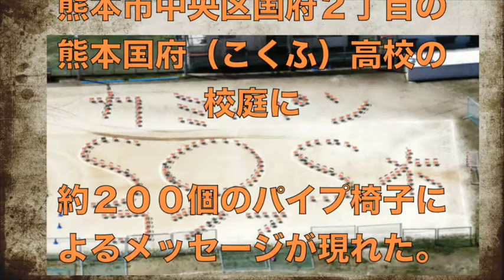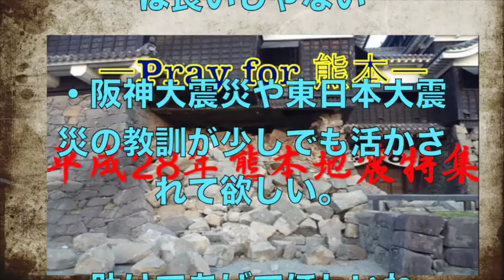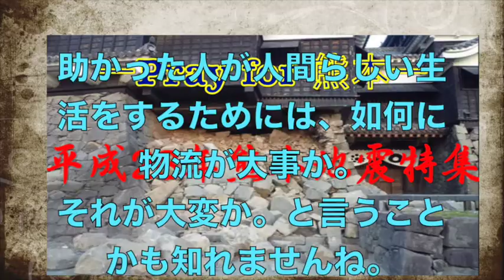熊本 地震 速報 2chより パイプ椅子で「ＳＯＳ」の文字 熊本国府高校グラウンド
☆みなさんから人気の熊本 地震 速報 2chの投稿をまとめ
ました。

1位　【日本人のルーツと遺伝子】最もネアンデルタールに近いのは日本人？ 免疫システムに残る人類の歴史

2位　【食ニュースの話題】うどん県民は「電気ケトルでうどんをゆでる」　試した結果…超ウマい釜揚げうどん風が完成

3位　グラブル（グランブルーファンタジー）ガチャ確率改善にユーザーの反応は？

【関連動画】
【熊本地震】災害時に役立ちそうな情報など

【熊本直下型地震シミュレーション】 Kumamoto Earthquake Simulation

熊本地震、韓国釜山でも感知…「アパートが揺れる」問い合わせ電話殺到

震災 海外 報道
震災 海外の反応
震災 海外 支援
震災 救助
震災 帰宅難民
震災 救援
震災 記録
震災 警報
震災 コメント
震災 世界
震災 政府
震災 速報
震災 総理
震災 秩序
震災 当日
震災 特集
震災 日本人 秩序
震災 避難所
震災 飛行機
震災 避難
震災 悲鳴
震災 被災者
震災 復興
震災 メッセージ
震災 外国
震災 現在
震災 原発 ニュース
震災 動物
震災 ありがとう
震災 復旧
震災 原発
震災 報道
震災 ヘリ
震災 避難所
震災 自衛隊 ヘリ
震災 地震
震災 感動
震災 米軍
震災 メッセージ
震災 ニュース
震災 日本人
震災 日本
震災 日本人 秩序
震災 応援
震災 瞬間
震災 支援
震災 追悼
震災 当日
震災 忘れない
震災 翌日
震災 揺れ
震災 夜
震災 自衛隊
震災 自衛隊 号泣
震災 自衛隊 ありがとう
震災 自衛隊 感動
震災 地震
震災 前兆
震災 自衛官
震災 2016
熊本地震速報
熊本地震情報
熊本地震 理由
熊本地震
熊本地震被害
熊本地震ニュース
熊本地震被害状況
熊本 地震
熊本県
熊本市
熊本 地震 被害
熊本 地震 被害 画像
熊本 地震 被害 地域
熊本 地震 被害 まとめ
熊本 益城町
熊本 余震
熊本 余震 速報
熊本 余震 最新
熊本 余震 情報
熊本 余震 今後
熊本 地震 速報
熊本 地震 被害
熊本 地震 原因
熊本 地震 海外
熊本 地震 海外 反応
熊本 地震 海外 報道
熊本 地震 海外 支援
熊本 地震 海外 ニュース
熊本 地震 海外の反応
熊本 地震 余震
熊本 地震 余震 いつまで
熊本 地震 余震 多い